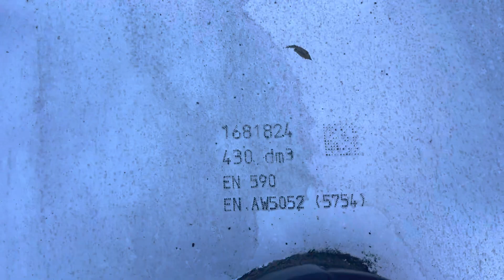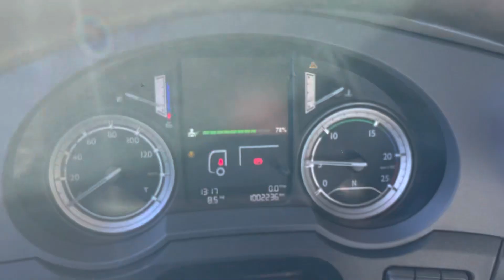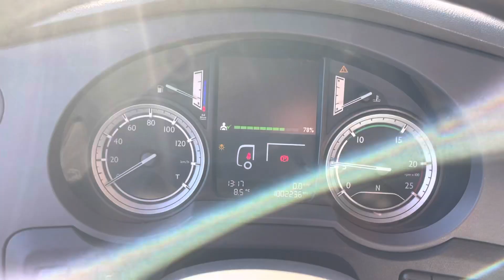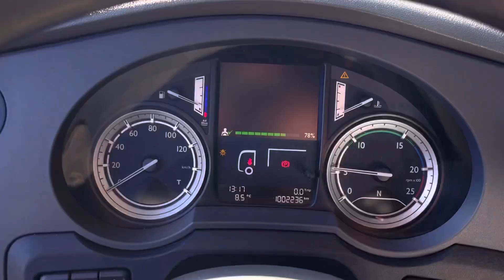DAF 106 XF 440 SSC 2016 our ref 29208